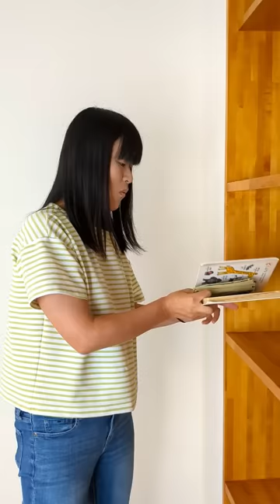Mochi Family Best Funny video 😂😂😂